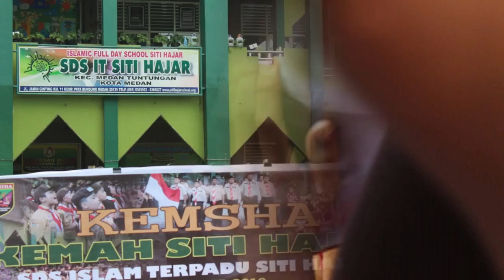Kemsha 2019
Kemsha ini dilaksanakan hari jumat dan sabtu, 4 - 5 Oktober 2019, diikuti oleh seluruh peserta penggalang kelas 6 dan 5 orang dari kelas 5 yang sudah berusia 11 tahun..